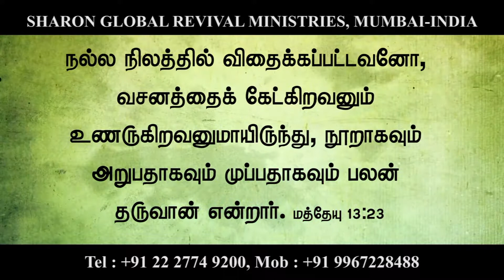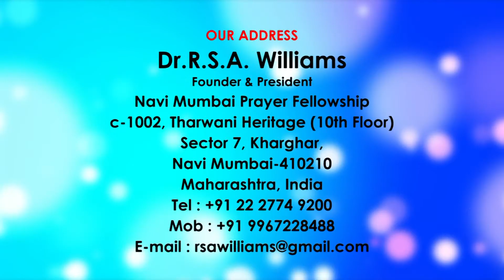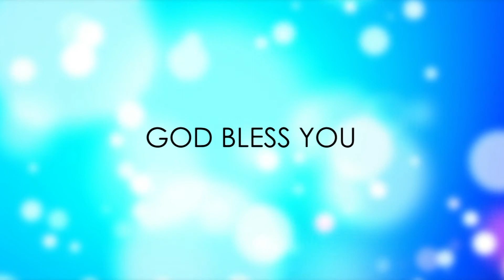Dr.Williams 6/4/17 | Tamil Christian Message | Thamizhan Tv